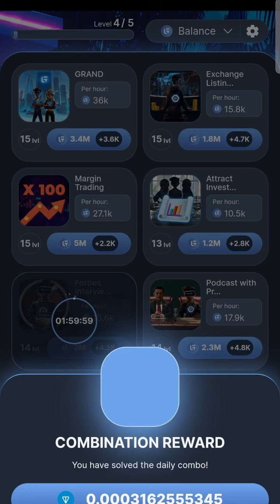grand kombat 21 September daily combo